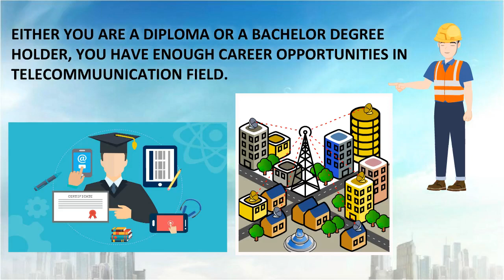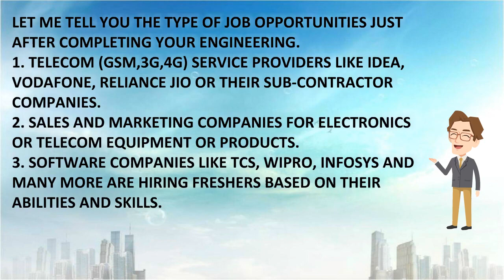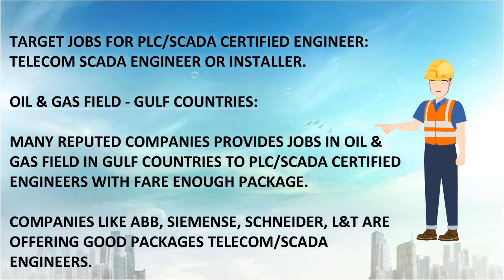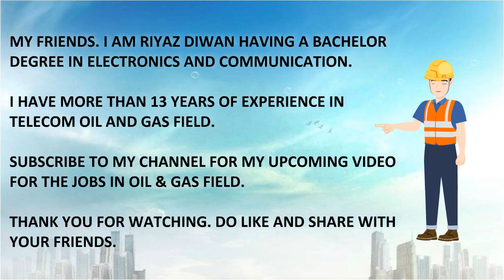Globe Telecom Career| Telecom Certifications 2022| Best Career [Top Video]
WHAT ARE THE OPPORTUNITIES AFTER COMPLETING A DEGREE OR DIPLOMA IN ELECTRONICS & COMMUNICATION FIELD?

I AM HAVING 13+ YEARS OF EXPERIENCE IN THE TELECOM FIELD. I HAVE WORKED IN INDIA, AFRICA, AND IN OMAN.

This video is all about globe telecom career topic information but we also try to cover the following subjects:
-telecommunications specialist career path
-is telecom a good career
-telecom certifications Please take 100 seconds to inspect our video and discover why we are the best choice regarding globe telecom career... "globe telecom career" is a very popular topic and I really wish you enjoyed this video clip.
CERTIFICATIONS AFTER COMPLETING ENGINEERING: CCNA/CCNP, PLC SCADA, QA/QC AND QUANTITY SURVEYOR CERTIFICATION. GULF CONTRIES ARE OFFERING GOOD SALARY PACKAGES FOR TELECOM ENGINEERS. JOB DESCRIPTION IS COMPLETELY DIFFERENT FOR INDIAN AND GULF MARKET.

CERTIFICATIONS Telecom Career Guide|
Jobs and Career in Telecommunication| Good Salary.
What is the job of telecom?
 VIDEO HIGHLIGHTS: WHAT ARE THE OPPORTUNITIES AFTER COMPLETING A DEGREE OR DIPLOMA IN ELECTRONICS & COMMUNICATION FIELD? I AM HAVING 13+ YEARS OF EXPERIENCE IN TELECOM FIELD. I HAVE WORKED IN INDIA, AFRICA AND IN OMAN.

CERTIFICATIONS AFTER COMPLETING ENGINEERING: CCNA/CCNP, PLC SCADA, QA/QC AND QUANTITY SURVEYOR CERTIFICATION. GULF CONTRIES ARE OFFERING GOOD SALARY PACKAGES FOR TELECOM ENGINEERS.

JOB DESCRIPTION IS COMPLETELY DIFFERENT FOR INDIAN AND GULF MARKET.

CERTIFICATIONS
Engineering Career
Telecommunication career
How to get a job in Engineering field
How to get a job in Gulf
Oil and Gas jobs
Dubai jobs
top paying jobs 2022
top 10 highest paying jobs in 2022
oil and gas career 2022
career in telecom field and certifications
telecom certifications
Jobs and Career in Telecom with salary
HOW TO BECOME OFFICE ENGINEER FROM FIELD ENGINEER
WHAT JOB WILL MAKE YOU HAPPY?
What Job Is Right For You?
salaries in oil and gas field
teknik telekomunikasi belajar apa
o que faz um engenheiro de telecomunicações
electronics and telecommunication engineering syllabus for 1st year
Oil and Gas Production